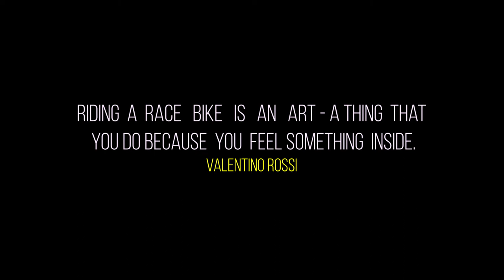Why we ride | Chicane Circuit | Valentino Voice Over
People tend to ask why we do what we do. This might explain why.

Valenino Rossi explains it perfectly.

Beautifully captured by the one and only Nikhil Dalton!